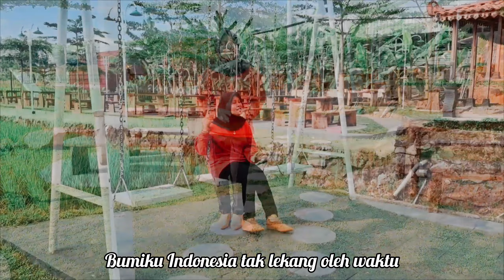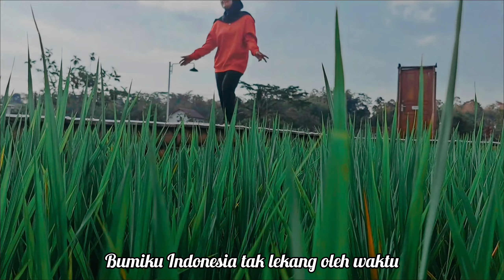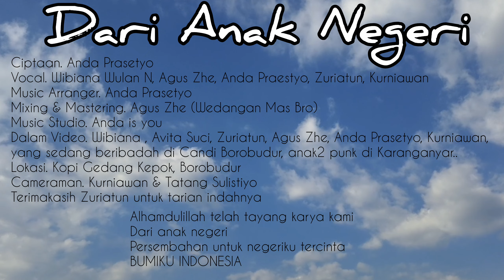DARI ANAK NEGERI (Official Music Video) Cipt. @andaisyou1543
DARI ANAK NEGERI

bismillahirrahmanirrahim
Alhamdulillah telah tayang sebuah karya untuk bumiku, tanah airku, Indonesia
menjelang ulang tahun Negeri ini
teriring doa untuk kemajuan, kejayaan, dan kedamaian di tanah pertiwi ini .
kami bergandengan tangan, tak menjadikan perbedaan untuk tercerai berai.
kami mensyukuri keberanekaragaman di tanah nusantara ini.

selamat berbahagia seluruh warga Indonesia..mari kita bangun bangsa sesuai peran kita masing-masing
DARI ANAK NEGERI

cipt. Anda Prasetyo
Vocal :
  Wibiana Wulan Nandari
  Zuriatun
  Anda Prasetyo
  Agus Zhe
  Kurniawan
Mixing & Mastering. AgusZhe Wedangan Mas Bro
Music Arranger. Anda Prasetyo
di Anda Is You Studio
Flute. Kurniawan Soprano
Cameraman. Kurniawan, Agus Zhe, Tatang Sulistyo
Lokasi. Candi Borobudur Magelang,Kopi Gedang Kepok Karanganyar
Dalam Video ini :
Wibiana, Avita Suci, Zuriatun, Anda Prasetyo, Agus Zhe, Kurniawan...

DARI ANAK NEGERI

lirik:

Wahai tanah airku,  Engkau slalu kurindu
Negeri Indah Negeri tumpah darahku
padamu daku datang mengadu

Engkau sangat kubanggakan
trima sujud baktiku untukmu
kan ku bela kau tanpa ada ragu
takkan kubiarkan memandang wajahmu sendu

Bumiku Indonesia tak lekang oleh waktu
padamu kusandarkan harapan pada ibu pertiwi

Reff:
kami satukan diri berjalan bergandengan
nyatakan bahwa kami anak negeri
tak terpecah terberai, kami satukan hati
Merah-Putih tak luntur di hati

music